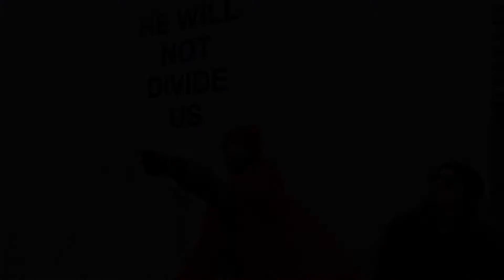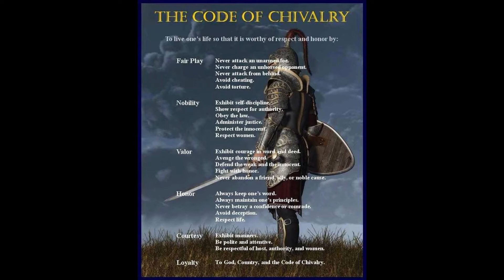Lecture on Chaotic Good and IRL Alignments. What makes a Chaotic Good Person & Their power VS THEM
CRYPTO LINKS...
XRP--rw2ciyaNshpHe7bCHo4bRWq6pqqynnWKQg
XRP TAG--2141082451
BTC---3R1o1CMsezC7dXjGzkKrACdiyeJuUjGAvP
ETH---0x695872C6A63c1FbDCF1bd905DcB032Bdc10f62D8
ETC---0x1F81c622214dCB061e35EA43e26007eD6E984bDd
LTC---MGQr4xFySteY9F6yAeHTkXbnX4ij5Z4xnK
BCH---qq0akarsj2auv8zgq6nw0hjsj5xs9dyracz024sxrx

CRYPTO LINKS...
XRP--rw2ciyaNshpHe7bCHo4bRWq6pqqynnWKQg
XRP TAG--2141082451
BTC---3R1o1CMsezC7dXjGzkKrACdiyeJuUjGAvP
ETH---0x695872C6A63c1FbDCF1bd905DcB032Bdc10f62D8
ETC---0x1F81c622214dCB061e35EA43e26007eD6E984bDd
LTC---MGQr4xFySteY9F6yAeHTkXbnX4ij5Z4xnK
BCH---qq0akarsj2auv8zgq6nw0hjsj5xs9dyracz024sxrx

EMAIL THE CHANNEL YOUR THOUGHT, MEMES AND DREAMS